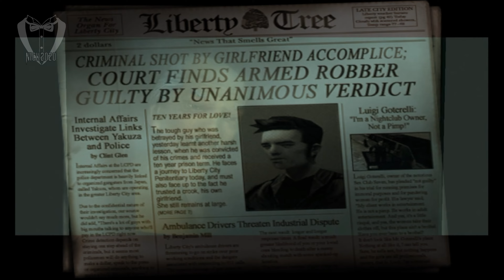Grand Theft Auto III - Intro & Mission #1 - Give Me Liberty (PS4)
Grand Theft Auto III - Intro & Mission #1 - Give Me Liberty - PS4 (No Commentary)

Mission Given by: 8-Ball

Location: Callahan Bridge, Portland